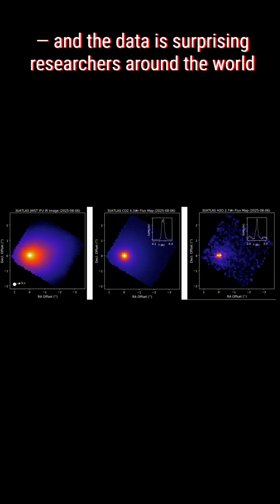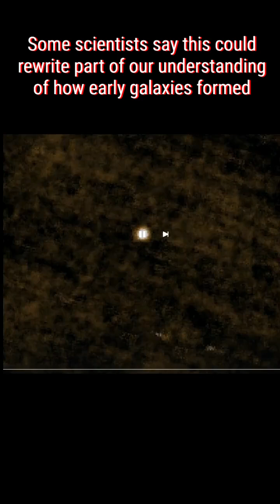James Webb Spotted Something We've Never Seen Before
The James Webb Telescope has made a groundbreaking NASA discovery that is leaving scientists stunned. This latest NASA news is a major breakthrough in space news 2025, and it's an exciting update for the JWST. The universe discovery made by the James Webb Telescope is a significant one, and it's being hailed as one of the most important breaking space news stories of the year. In this science news shorts video, we'll be taking a closer look at the discovery and what it means for our understanding of deep space and the possibility of extraterrestrial life. The James Webb Telescope is a powerful tool for space exploration news, and this latest discovery is a testament to its capabilities. With its advanced technology, the James Webb Telescope is able to explore the universe in unprecedented detail, and its discoveries are helping to reshape our understanding of the cosmos. As we continue to explore the universe and push the boundaries of human knowledge, discoveries like this one remind us of the awe-inspiring complexity and mystery of the universe. The NASA short video will delve into the details of this remarkable find and what it could mean for the future of space exploration.

Stay updated with more fast space and science news!